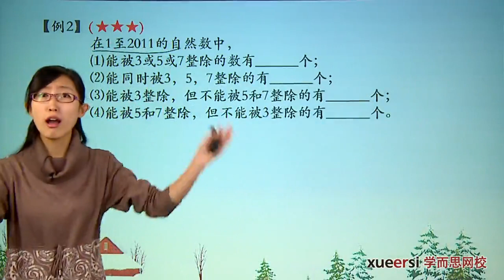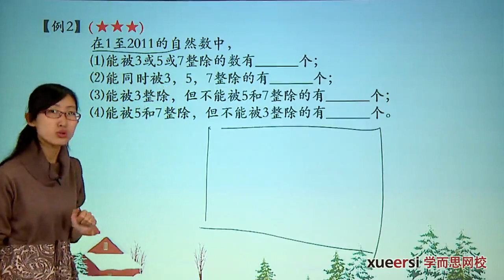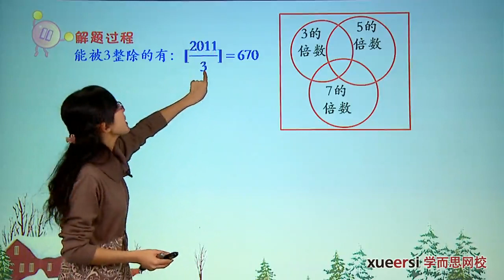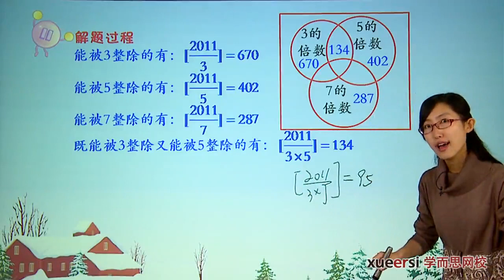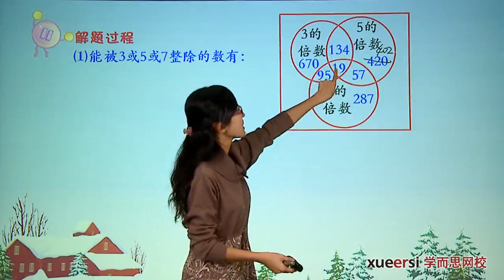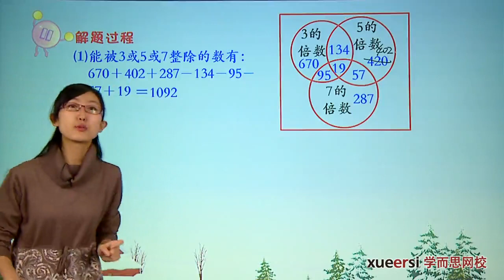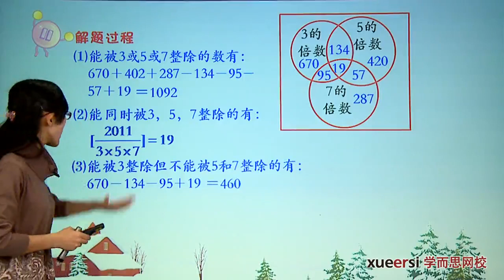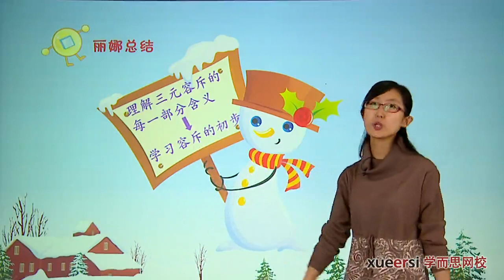学而思 五年级 容斥原理一例2